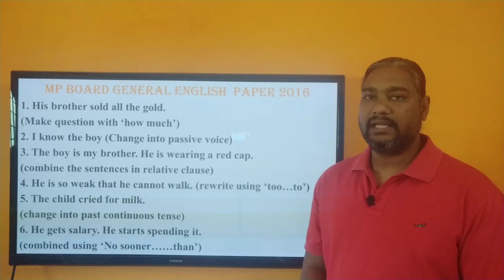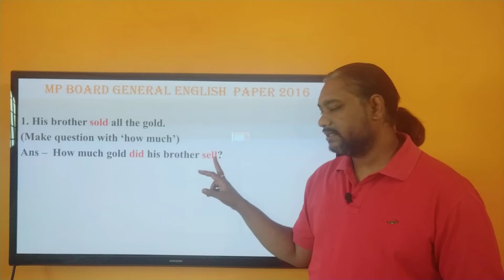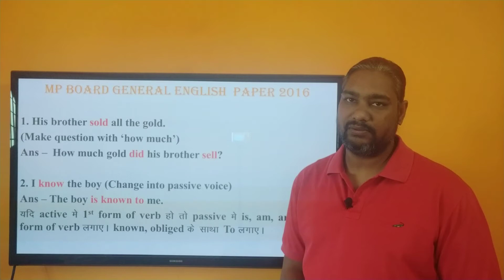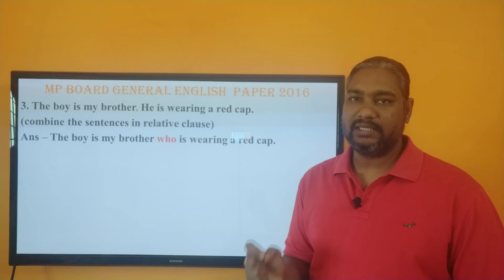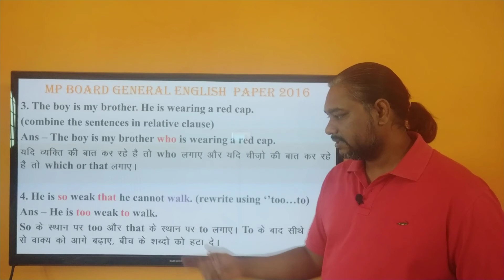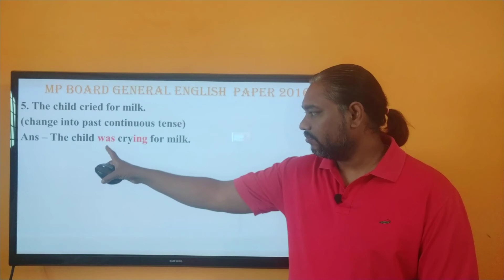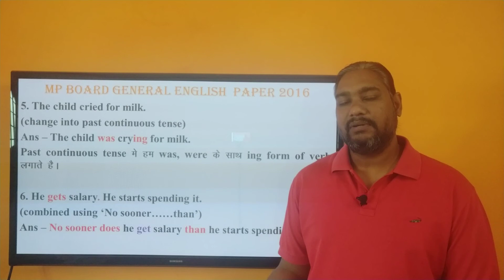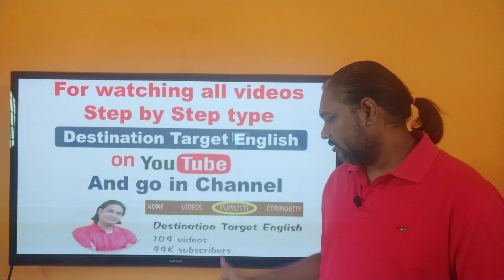Do as directed, 12th class English paper 2016, MP board General English solved paper of board exam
This video will help you to understand grammar and to get good marks in school exam. It is also helpful in writing and speaking correct English. For learning all the rules of grammar you can buy my book Destination Target English which will help you to get complete solution of English language. This one book contents everything which is needed to speak and write correct English.